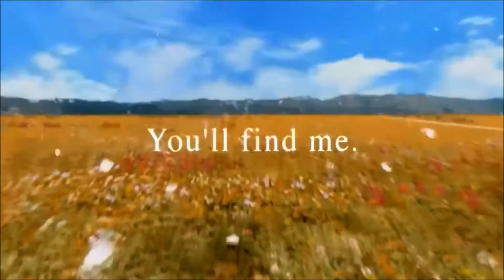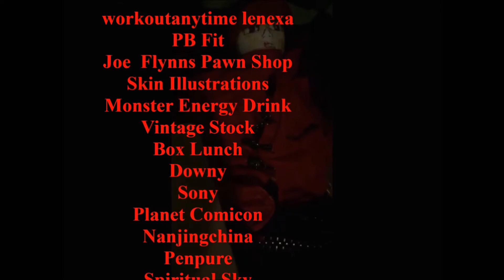Kingdom Hearts Squall Leon Backstory FAN THEROY